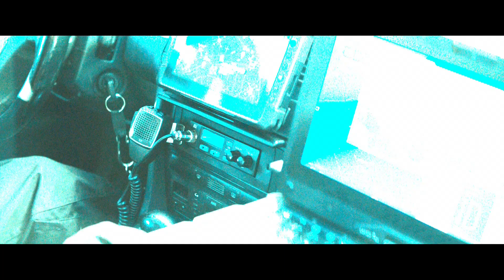ロシア発！ノンストップ・スパイアクション映画『ザ・スパイ ゴースト・エージェント』予告編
『T-34 レジェンド・オブ・ウォー』のアレクサンドル・ペトロフ×スヴェトラーナ・コドチェンコワ！本国ロシアで大ヒットを記録したノンストップ・スパイアクション映画『ザ・スパイ ゴースト・エージェント』予告編

【INTRODUCTION】
ロシア情報部が世界各国に放った潜入スパイ“スリーパー”。彼ら《ゴースト・エージェント》たちは、15年間、目覚めの時を待っていた。その時限爆弾を起動し、世界秩序を破壊する巨大な陰謀を巡り、ヨーロッパ全土を戦場に、壮絶なスパイ戦がはじまる

【STORY】
ロシア対外情報庁《SVR》が創設した、スパイ養成学校《ユース》。優秀な若者を潜入スパイ“スリーパー”として訓練する極秘計画は、創設者ロダン大佐の死により凍結された。それから15年後、そのロダン大佐の息子で元スパイのアンドレイは、死んだはずの父（ロダン大佐）からある日、メッセージを受け取る。それは何者かが、《ユース》出身エージェントを狙っているというものだった。アンドレイは敵の襲撃をかわしながら、かつての仲間と共に反撃を開始。敵の狙いは、《ユース》の極秘パスワードだ。それを使えば、世界各国の中枢に潜入したスリーパーたちが目覚め、テロ活動を開始する。アンドレイは陰謀を阻止するため、裏切り者の正体を暴こうとするが……。

【STAFF】
監督・製作：カレン・オガネスヤン／製作総指揮：ポリーナ・イバノワ／製作：ヤスミナ・ベナミマー／脚本：ニコライ・クリコフ／撮影：ユーリ・コロベイニコフ／音楽：ディミトリー・ノスコフ、イワン・バーリアエフ

2020年9月2日リリース